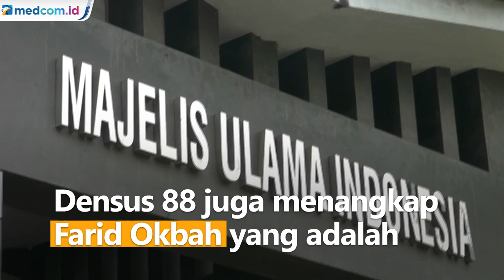Anggota Komisi Fatwa MUI Ditangkap Densus 88 atas Dugaan Kasus Terorisme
Densus 88 menangkap Anggota Komisi Fatwa MUI Ahmad Zain An-Najah atas dugaan kasus terorisme. Densus 88 juga menangkap Farid Okbah yang adalah Ketua Umum Partai Dakwah Rakyat Indonesia (PDRI). Keduanya kini menjalani pemeriksaan oleh penyidik Polri.